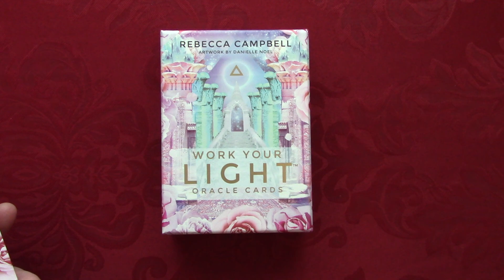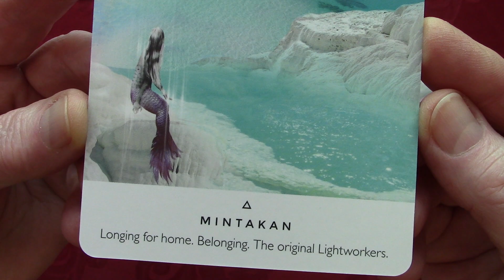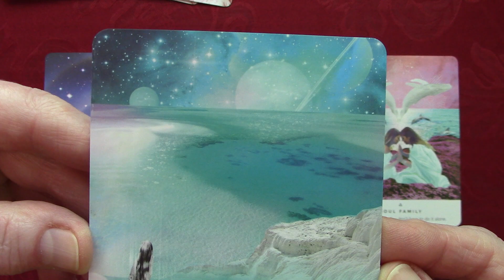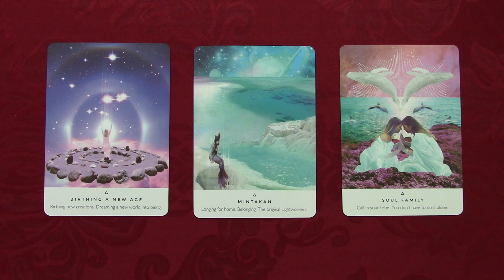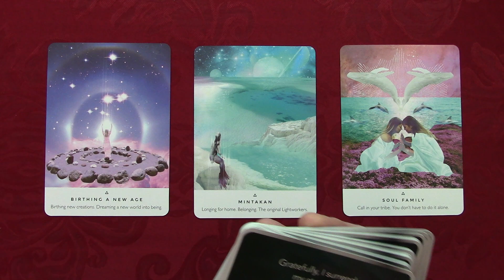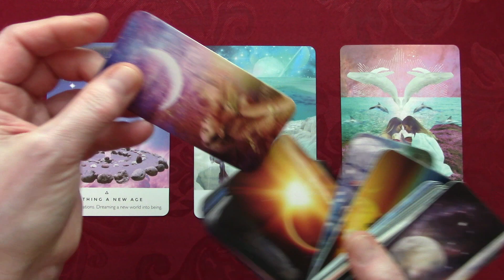Lightworkers, Our Tribe & Birthing a New World ~ Timeless Messages for Healing Our Souls